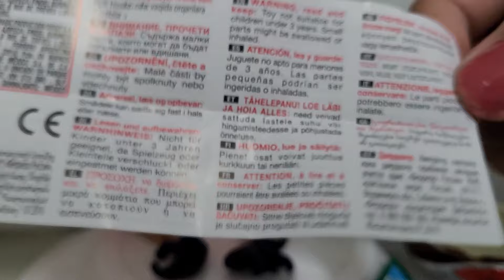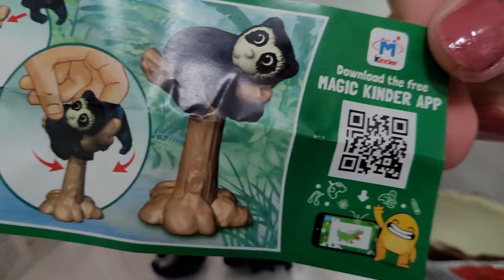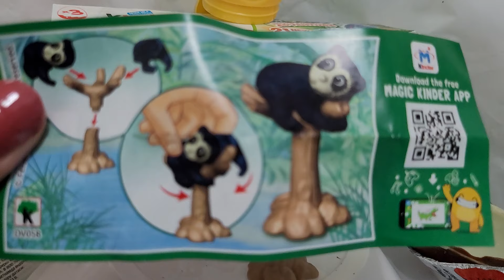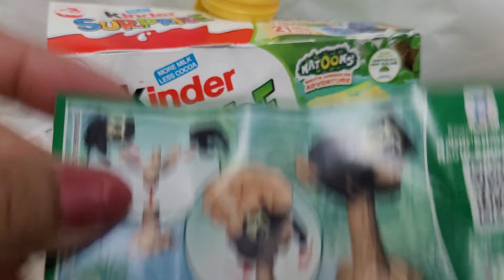Kinder Surprise | South America Animals | DV058 | How to assemble | Tutorial | JuDith Smith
Kinder Surprise DV058